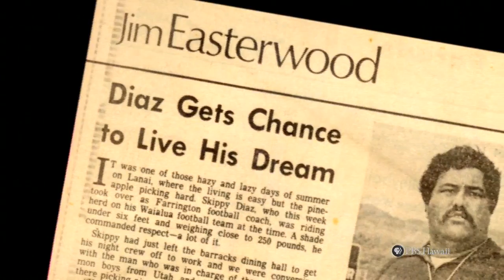Skippa Diaz | Long Story Short with Leslie Wilcox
Leslie Wilcox talks story with legendary Farrington High School football coach Skippa Diaz about relocating to Wisconsin to help care for his in-laws; his philosophy on football and life; the importance of education; and much more.

LSS Episode 214
Original Airdate: November 2008